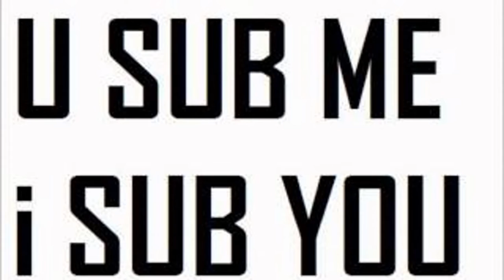John Morrison WWE Highlights Photo Slide Show